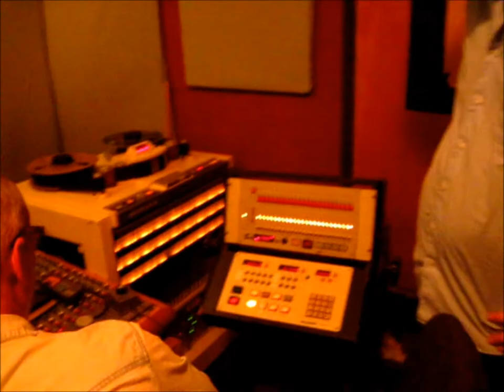Mudcat & the Atlanta Horns w/ Eddie Tigner: Will the Circle Be Unbroken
recording during the making of 'While You Were Away'

Mudcat: Guitar, Vocal
David 'Snave' Evans: Bass, Flute, B. Vocal
Eskil Wetterqvist: Drums, B. Vocal
Eddie Tigner: Piano
Chad Mason: Organ
The Atlanta Horns:
Joe Burton: Trombone, Mico Bowles: Trumpet, Daryl Dunn: Saxophone

Recorded at The Living Room, Atlanta, GA by Rob Gal, assisted by Ed Rawls  on April 6, 7, and 8, of 2015. Mixed by Jim Zumpano at Zac Recording, Atlanta, GA Mastered by Jason Reichert